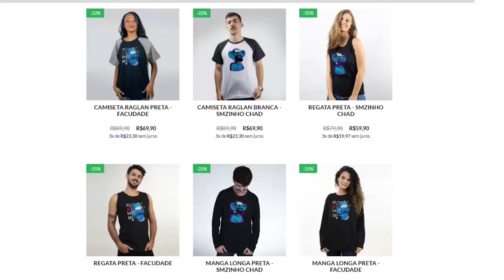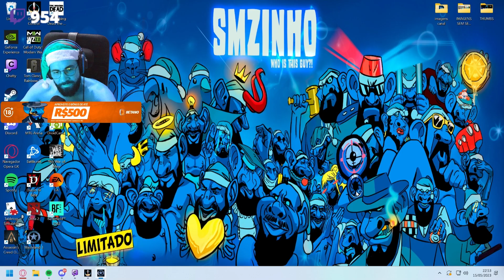WASTELAND 3 PT#09 - Temos que ajudar os amigos contra os coletas-cicatrizes